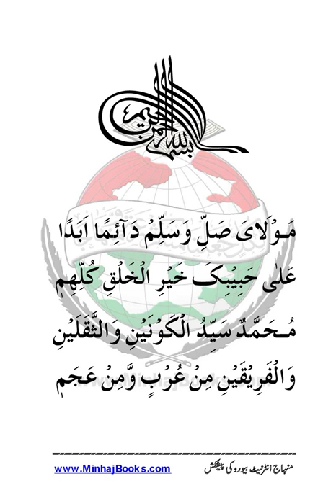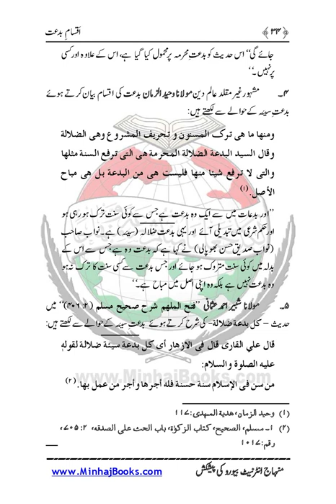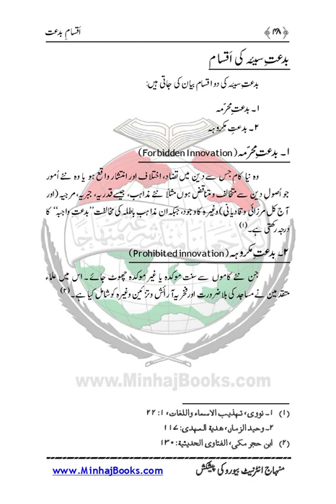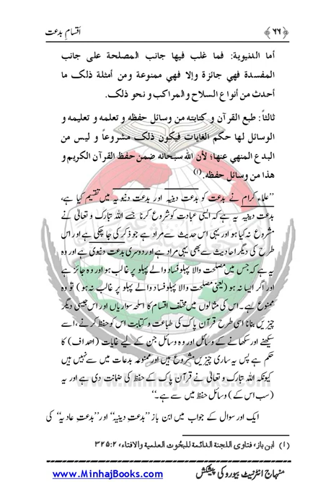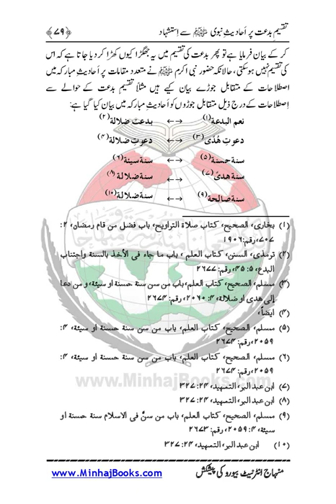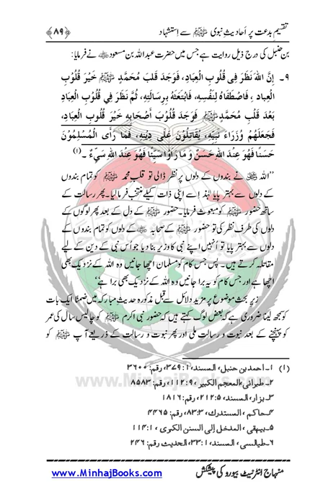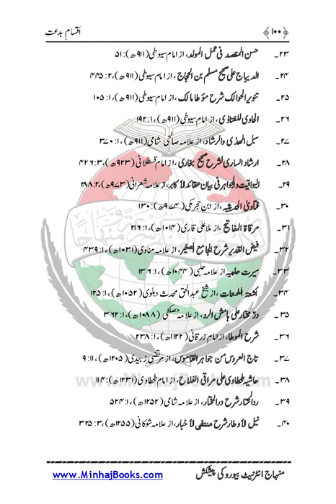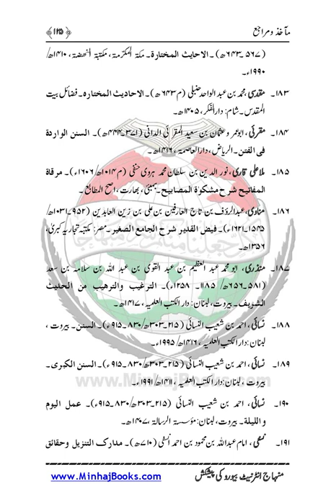AQSAM-E-BID’AT: |Dr Muhammad Tahir ul Qadri| Minhaj ul Quran Book